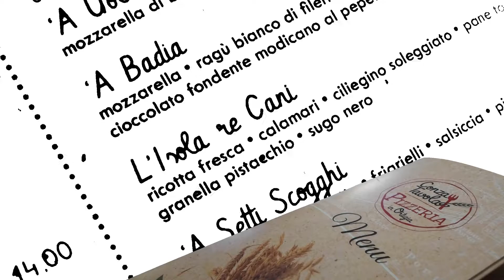Conza Tavola Pizzeria